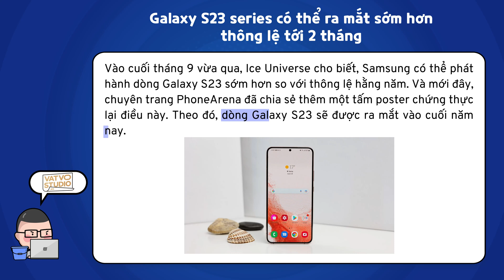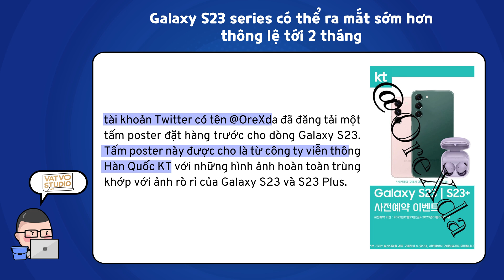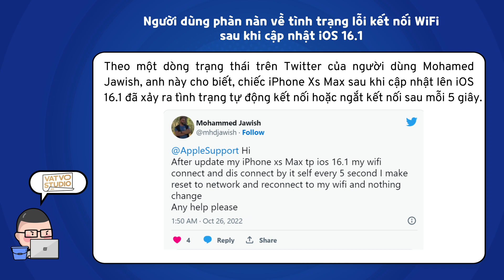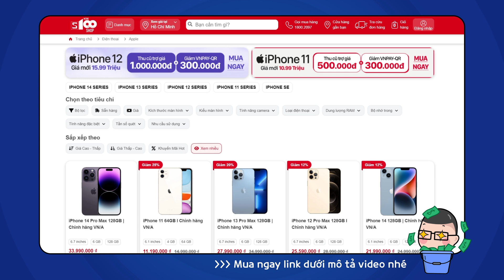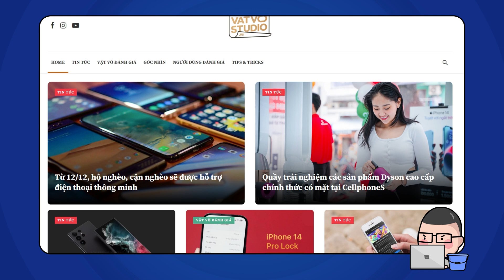iPhone SE sẽ có màn OLED giá rẻ? iOS 16.1 dính lỗi Wifi chập chờn?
► Lên đời iPhone 11 Chỉ hơn 10 triệu đồng - Ưu đãi ngân hàng giảm thêm đến 1 triệu

► Mua ngay Z Fold | Z Flip 4 chỉ hơn 19 triệu - Nhận thêm đồng hồ đến 9 triệu đồng